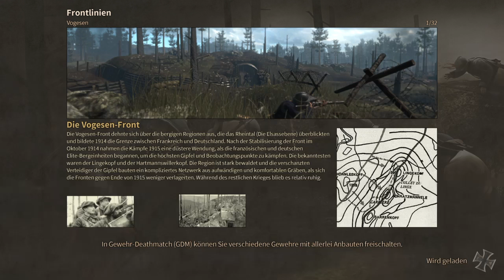Verdun Gameplay (PS4) Part 29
Verdun